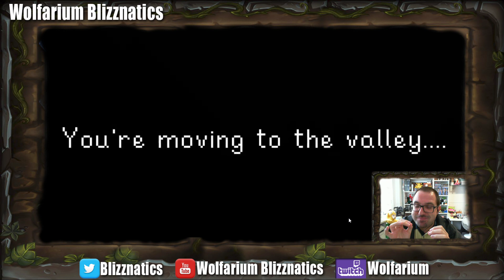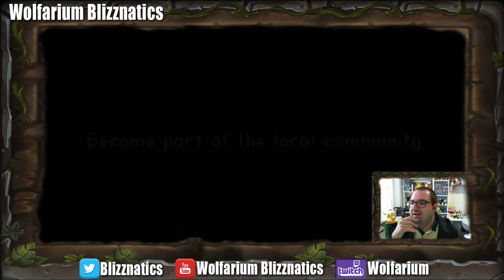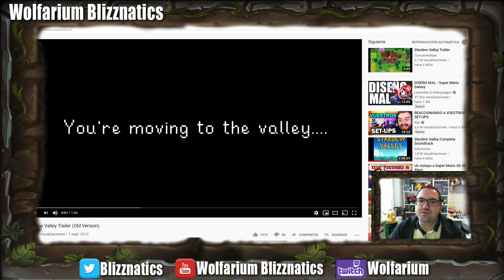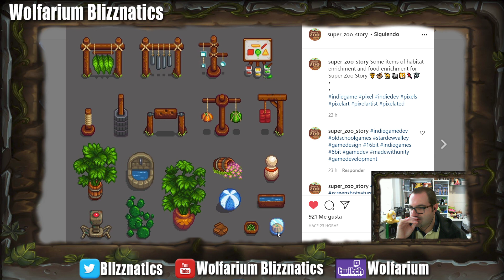NOTICIA STARDEW VALLEY SUPER ZOO STORY EVOLUCION Y NUEVOS DISEÑOS JUGUETES COMIDAS Y COSA RARA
Hago Directos en Twitch normalmente sobre las 22h hora española:
Voy avisando los directos en Twitter

Los juegos que compres con este enlace apoyaran a Wolfarium Blizznatics, será de gran ayuda para continuar creciendo. ¡GRACIAS!

NOTICIA STARDEW VALLEY SUPER ZOO STORY EVOLUCION Y NUEVOS DISEÑOS JUGUETES COMIDAS Y COSA RARA Gameplay en español. Wolfarium Blizznatics

Jurassic World Evolution es una maravilla a unos niveles que no esperaba. En el lanzamiento del juego estuve viendo gameplays pero no me avancé a jugarlo hasta más tarde y uff, si eres un poco fan de los dinosaurios, de parque jurásico, de las pelis, este juego te va a encantar. Poder gestionar tu parque de dinosaurios teniendo en cuenta genética, economía, clima, posibles fallos en el parque... En serio, merece mucho la pena. Espero que disfrutéis con mi serie de dinosaurios en Jurassic World Evolution.

Minecraft Supervivencia y construcciones. No sé qué tendrá Minecraft que nos atrapa en su mundo, tenemos tanto por hacer y jugar de mil maneras que quizás por eso mola tanto. Inspirado por ElRichMC, Tonacho, Alexelxapo, me metí en este mundo, luego conoces a Ilmango, Xisumavoid, Mumbo Jumbo, y te vuelves loco con las cosas que hacen. Espero que os gusten mis series que voy haciendo con ilusión avanzando como buenamente puedo xD.

Hytale noticias en español por Wolfarium Blizznatics, publicaré videos con noticias, novedades y curiosidades de Hytale en cuanto las tenga, ya sea por acceso de prensa o por publicaciones encontradas en las redes sociales de Hytale.

*Configuración PC:

-Procesador: Intel i7 6700 4Ghz (Skylake)
-Placa Base: Asrock Z170 PRO4S ATZ LGA1151
-Memoria Ram: Kingston 16GB DDR4 2133MH HyperX Fury
-Gráfica: Gigabyte NVIDIA GTX 1060 WF2 OC 6GB DDR5
-Fuente: Corsair VS650 650w
-Caja ATX: NOX Coolbay ZX
-HDD: Seagate 1TB 7200rpm 64MB Sata3